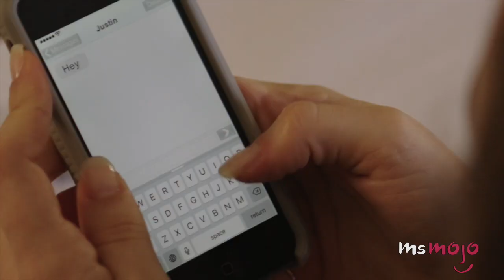Top 5 Need to Know Facts About Katherine Langford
You know her as Hannah Baker in 13 Reasons Why, but there are plenty of other things you may not know about this Australian actress! Did you know that she only had 10 days to get her visa after being cast?  Did you know that she didn’t always want to be an actor? The daughter of two medical professionals, she originally planned to follow in her parent’s footsteps, hoping to one day become a doctor. Find out more in the video!